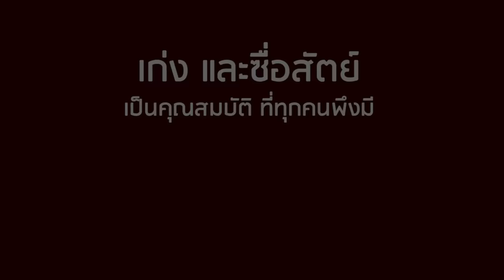บริษัทอะไร คัดเลือกผู้จัดการ จากร้านส้มตำ! | CVM Film